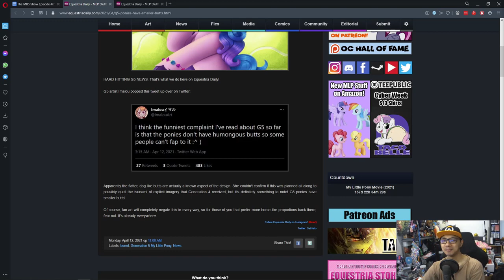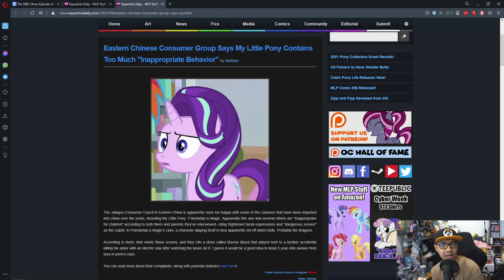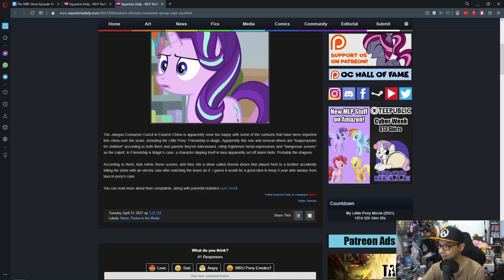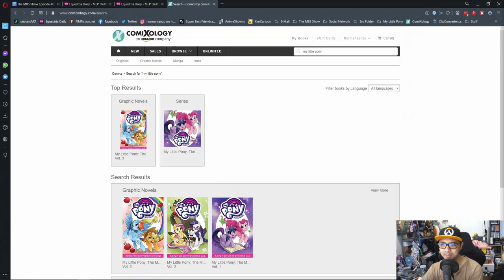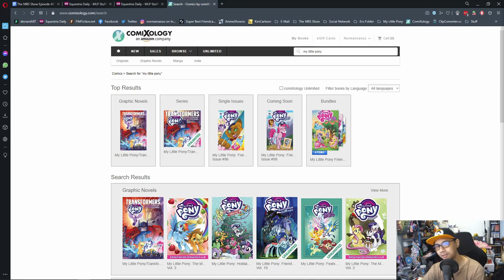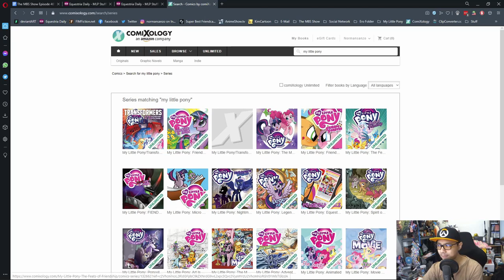The MBS Show Episode 461: Low Energy Week